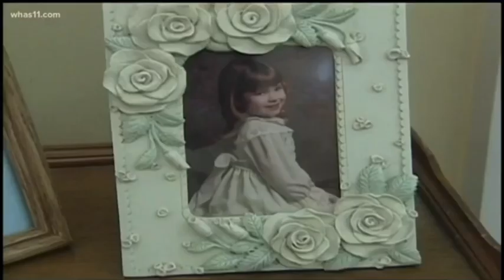The Shanda Sharer murder: Laurie Tackett released from prison